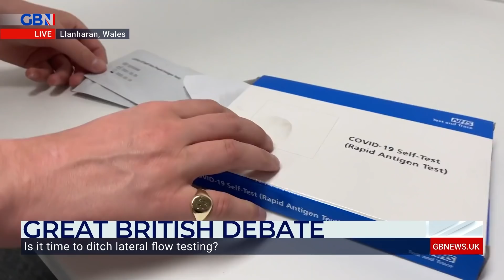'There’s going to become that point where we cannot test indefinitely forever’ says Statistician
‘As we go forward now in the pandemic there’s going to become that point where we cannot test indefinitely forever’

Independent Statistician Jamie Jenkins discusses the future of lateral flow testing in the UK.